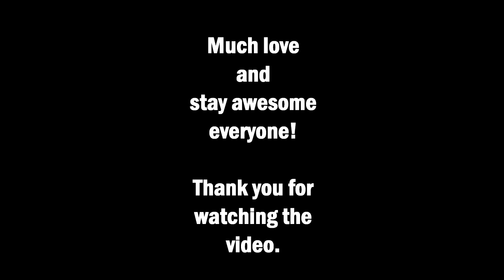Pokemon Rowlet drawing art timelapse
New art timelapse here its of Rowlet from Pokemon Sun and Moon. I made this guy pretty quickly while he was trending on Twitter for little while and had lots of fun making it.

I hope you guys like it and more art timelapse videos coming as soon as possible.

If you want to see me stream doing art or gaming on Twitch.
I am live on Mon, Tue, Thurs, Fri and Sun.
I would love to see you guys when I am live!

Follow me also on Twitter and click that bell there to get notified when I go live, announcements and etc